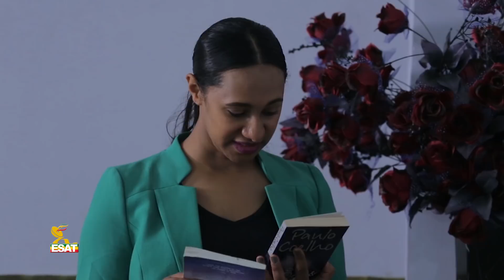Ethiopia -ESAT Drama - በቅዳሜ "ና" እሁድ ክፍል 3 Sat 29 February 2020